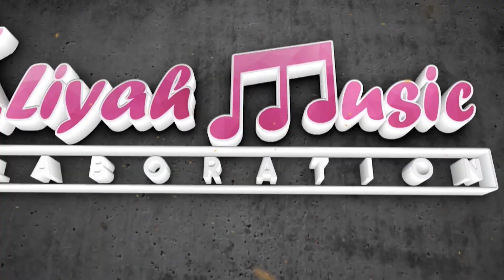SEKUATE ATI I ALIYAH MUSIC COLLABORATION (SITI ALIYAH)